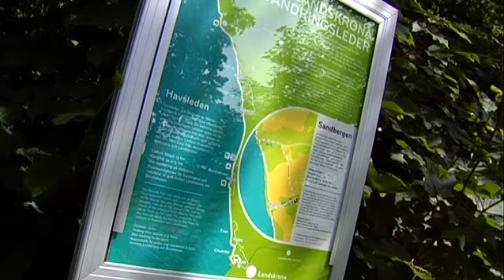Borstahusens Camping (Deutsch)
Werbespot für Borstahusens Camping in Landskrona. Besuchen Sie uns und erfahren Sie mehr Eine Produktion von Baztii Media.